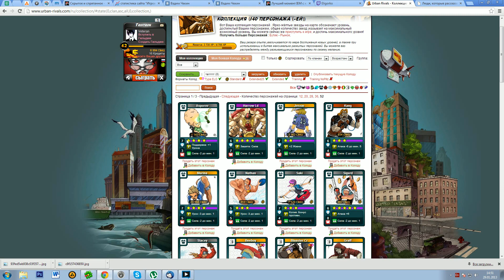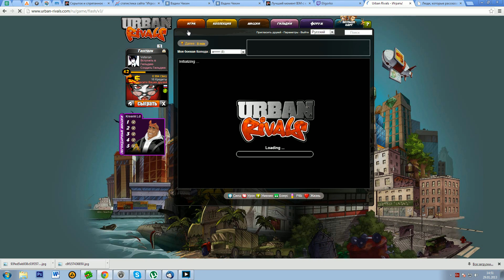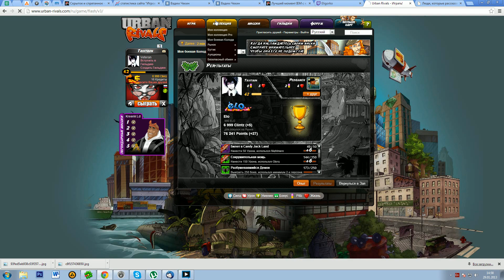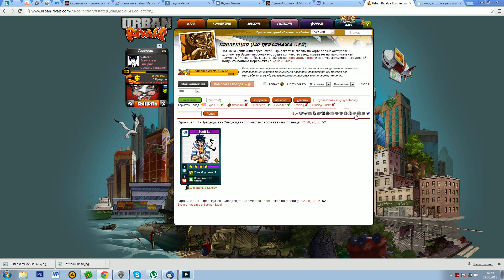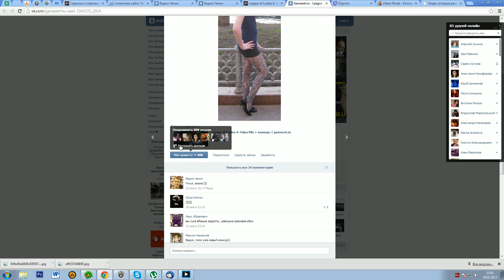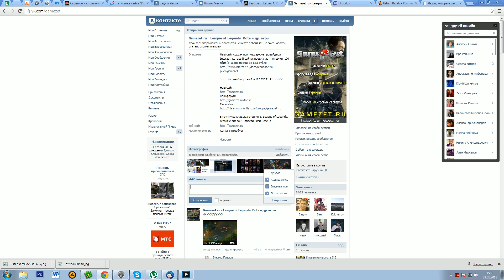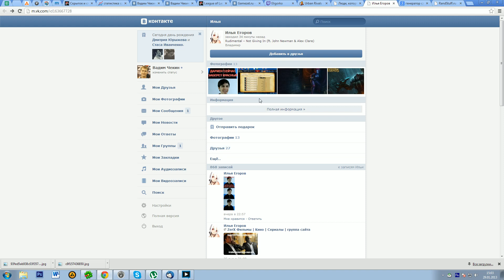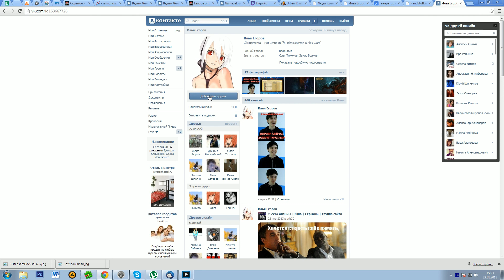Обзор Urban Rivals + конкурс